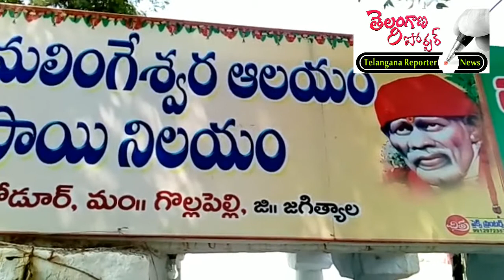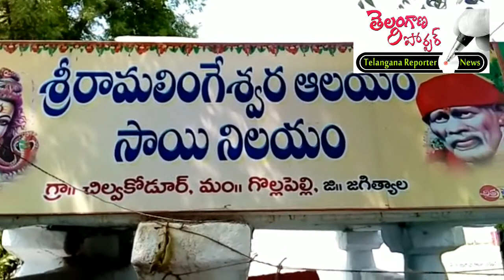sri ramalingeshwara swamy rathotsavam....JAGTIAL dist.Gollapally Mandal...Chilvakodur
sri ramalingeshwara swamy rathotsavam